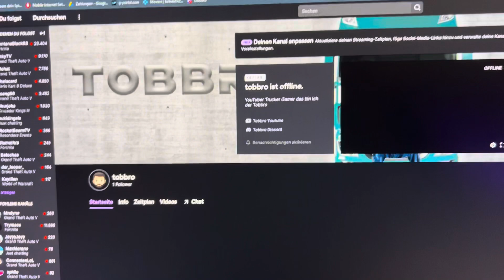Tobbro jetzt auf Twitch schaut gerne rein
Jetzt gleich live